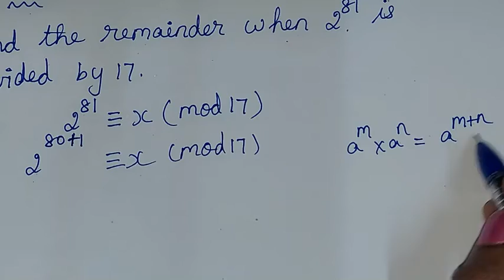TN class 10 maths ch 2 Numbers and sequences ex 2.3 sum 9 10th std tamil full book syllabus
TN samacheer class 10 maths term 1 chapter 2 ( numbers and sequences ) euclids division lemma explained in different way exercise 2.3 sum 9 clearly given by sridevi mam | 10th maths in tamil | full book syllabus 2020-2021 | new syllabus 2020 to 2021

Tamilnadu Samacheer New syllabus 10th std Maths class 10 maths term 1 ch 2 ( numbers and sequences ) full book new syllabus 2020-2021 ex 2.3 solution